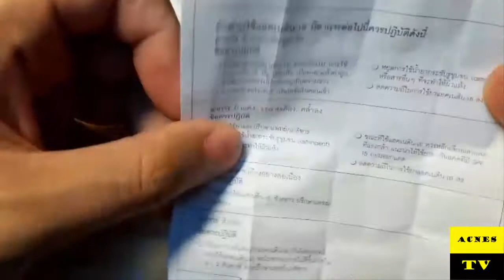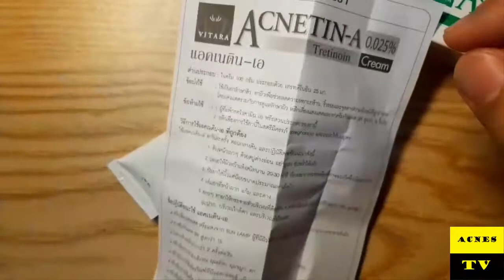Acnetin A - Retinol - Unboxing super effective Thai Tretinol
Acnetin-A 0.05%
Acnetin-A 0.25%
Treatment of Acne Vulgaris